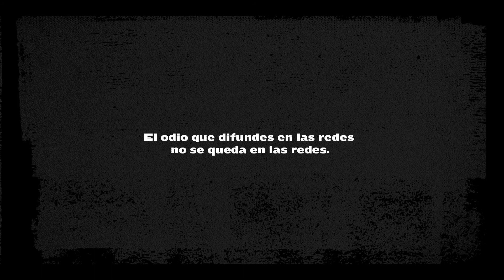Ódiame: Testimonio de Almendra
"Lo que pensé no lograr nunca es haber perdonado a las personas que me hicieron tanto daño. Las personas tienen que aprender a aceptar, a perdonar, a entender. Y si no lo aceptas, pues entiende, o trata de entender. Pero no discrimines".

Almendra nos trae su testimonio y una valiosa lección para Ódiame.